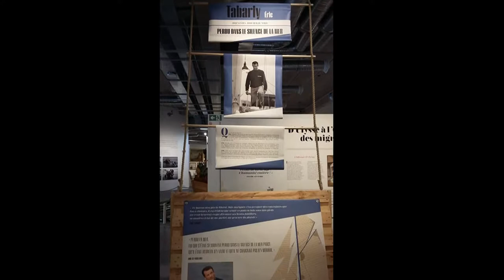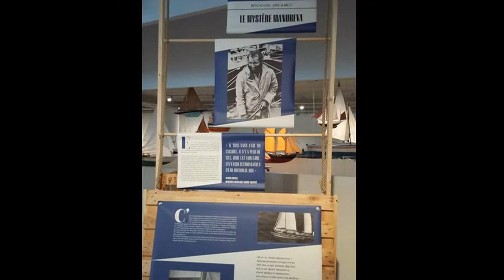visite du musée de la mer de bx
Quelques photos du Musée de la mer de Bordeaux...